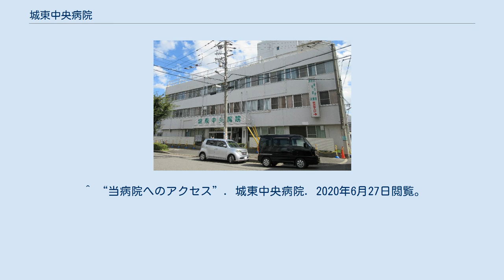城東中央病院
城東中央病院（じょうとうちゅうおうびょういん）は、医療法人医誠会が 大阪府大阪市城東区鴫野西に設置する病院。
 救急告示病院に指定されている。
大阪府指定肝炎専門医療機関。
同じホロニクスグループの医誠会病院（327床）との合体移転新築計画が進行中であり、移転先は大阪市北区南扇町が予定されており、新病院名は大阪医誠会国際総合病院（仮称）とされている。
 ^ “大阪府の救急医療体制”. 大阪府健康医療部保健医療室医療対策課救急・災害医療グループ. 2020年6月27日閲覧。
 ^ “（２）肝炎専門医療機関と肝炎協力医療機関”. 大阪府健康医療部健康推進室健康づくり課生活習慣病・がん対策グループ. 2020年6月27日閲覧。
 ^ “医療法人医誠会　理事長からのごあいさつ”. 医療法人医誠会. 2020年6月27日閲覧。
 ^ “扇町医誠会病院開発計画（土地のみ）”. ヒューリック株式会社. 2020年6月27日閲覧。
 ^ “医誠会新病院の基本構想について（案）”. 大阪府. 2020年6月27日閲覧。
 ^ a b c d e f g h i j k l m n o p q r s t u “大阪府医療機関情報システム”. 大阪府健康医療部保健医療室保健医療企画課企画調整グループ. 2020年6月27日閲覧。
 ^ “当病院へのアクセス”. 城東中央病院. 2020年6月27日閲覧。